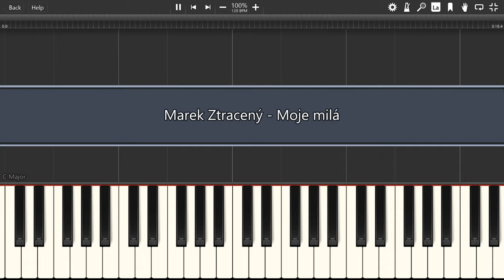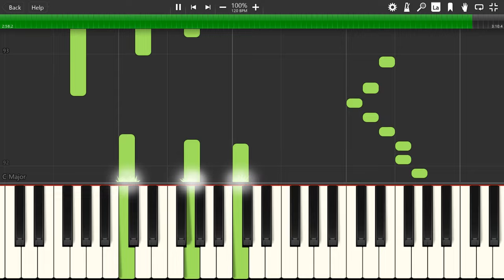Marek Ztracený - Moje milá - Piano tutoriál